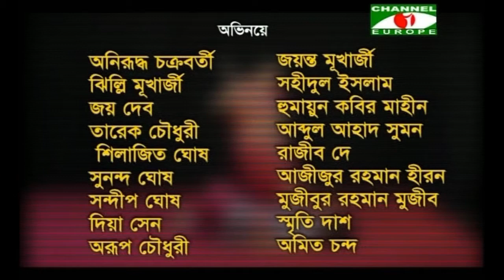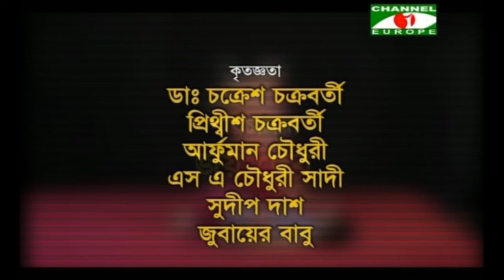Mohishashur Mordini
Mohishashur Mordini ---Bangla Natok